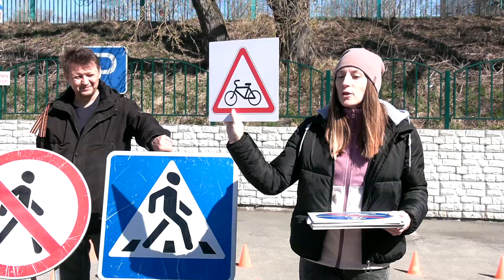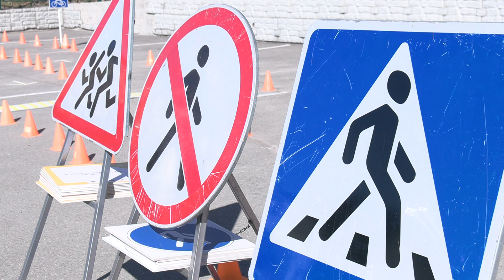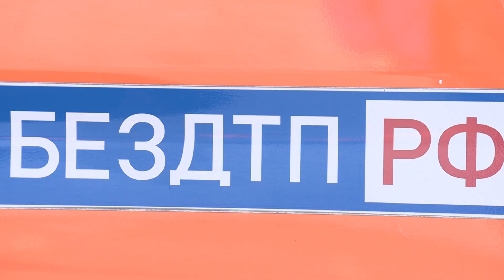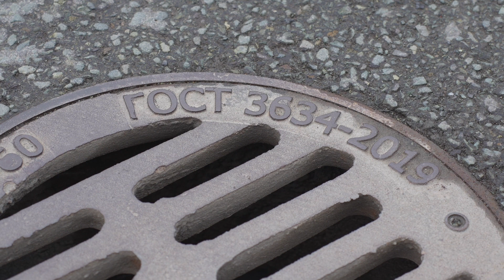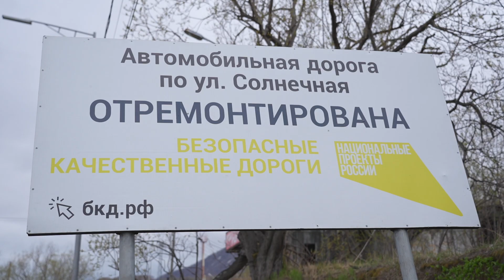Телевизионная служба автодорог. Выпуск 2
Сезон летних отпусков, школьных каникул, а также  активного отдыха жителей региона является фактором риска повышенной аварийности на дорогах. «Телевизионная служба автомобильных дорог» продолжает поднимать важные темы о качестве дорог и безопасности на них. Говорить об участниках дорожного движения и их поведении на дорогах. И конечно  инспектировать  не только строящиеся, но  и уже отремонтированные объекты дорожной инфраструктуры.  В этом выпуске вы узнаете, что такое СИМ и каким правилам следовать при их эксплуатации, как в Камчатском крае работает «Лаборатория безопасности», а также какое состояние дороги на улице Солнечной через полгода после капитального ремонта.